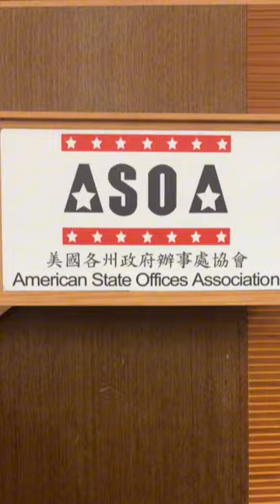美國各州政府辦事處協會（ASOA）與外交部共同紀念台灣關係法（TRA）立法45週年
【 TRA45 美國各州政府駐台辦事處點點名🙋🙋‍♂️🙋‍♀️】
今年是 台灣關係法立法45週年，剛好也是 美國各州政府辦事處協會（ASOA）成立第34年，近年來台美夥伴關係日趨緊密，目前美國已有超過20個州在台灣設處囉！未來我們將持續促進美國各州與台灣在各領域的交流，深化台美密切夥伴關係🇹🇼🤝🇺🇸
一起來認識美國各州有哪些優勢產業與亮點✨
This year marks the 45th anniversary of the Taiwan Relations Act and the 34th year since the American State Offices Association (ASOA) was established in Taiwan. As of today, more than twenty US states and territories have set up their representative offices in Taiwan, aiming to enhance trade and investment partnership. Find out more about cooperative initiatives in this short video!